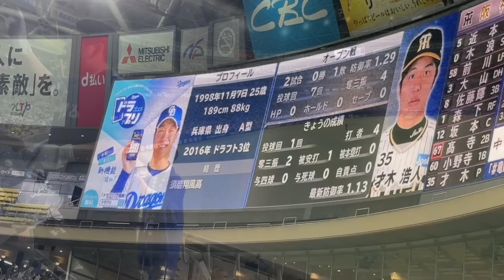【完封勝ち】中日ドラゴンズ高橋周平も石川昂弥も活躍！ 阪神3連戦を負け無し！2024/03/17 バンテリンドーム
190713 オールスターゲーム セリーグ二次会(途中から)

 橋本 侑樹 草加 勝 岩嵜翔
 柳裕也 岡田俊哉 大野雄大
福谷浩司  石森大誠 森博人
仲地礼亜 梅津晃大  高橋宏斗 涌井秀章
祖父江大輔 福敬登 福田幸之介
松葉貴大 石川翔  福島章太 森山暁生
勝野昌慶 清水達也 砂田毅樹 梅野雄吾

土生翔太
マルティネス 松山晋也　メヒア
近藤廉 松木平優太 アルバレス
石川昂弥 高橋周平
石垣雅海 星野真生 土田龍空 福永裕基
オルランド・カリステ  樋口正修
福田永将 堂上直倫 ダヤンビシエド
細川成也 鵜飼航丞 大島洋平
福元悠真 ブライト健太
岡林勇希 加藤翔平
後藤駿太